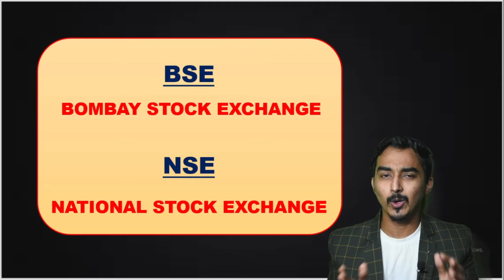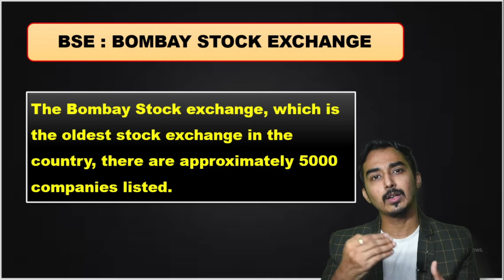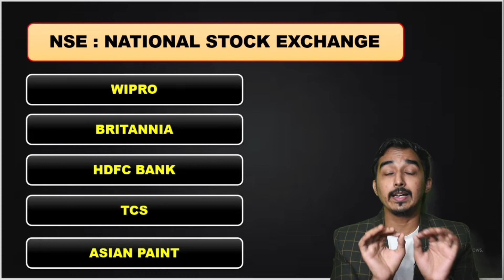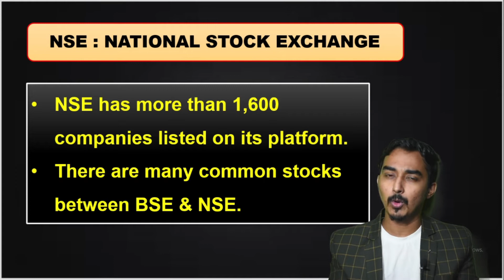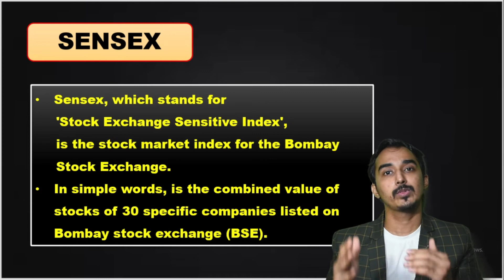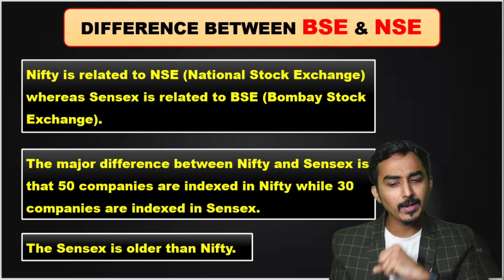WHAT IS SHARE MARKET | SHARE MARKET FOR BEGINNERS | NIFTY SENSEX | STOCK MARKET | S-2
** The Sensex refers to India's benchmark stock index, which was created in 1986 and represents 30 of the largest and most well-capitalized stocks on the BSE. The Sensex has been on a growth curve since India opened up its economy in 1991.
** Nifty stands for National Stock Exchange Fifty and is the equity benchmark index of the National Stock Exchange (NSE).

SHARE MARKET | WHAT IS SHARE MARKET | SHARE MARKET FOR BEGINNERS | HOW TO TREAD IN SHARE MARKET | FIANACIAL PLANNING FOR STUDENTS | SHARE MARKET FOR STUDENTS | STOCK MARKET | BASICS OF STOCK MARKET | SHARES FOR BEGINNERS